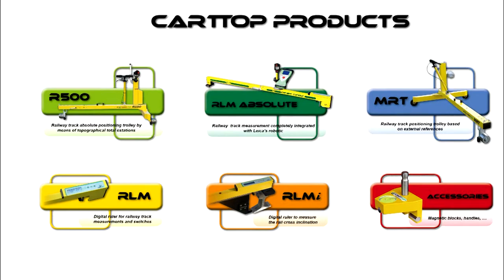CARTTOP RLM : digital ruler for railway track measurements and switches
CARTTOP RLM  is a digital ruler for railway track measurements and switches.
Properties:
􀀹Simultaneous visualization of gauge and cant.
􀀹 Back-illuminated display.
􀀹 It's light and rigid at the same time.
􀀹 Available in gauges from 762mm to 1676 mm.
􀀹 Approved by ADIF (Spanish Operator)